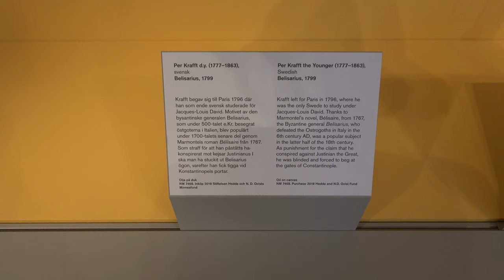2023.08.08 스웨덴 국립 박물관 National Museum Stockholm